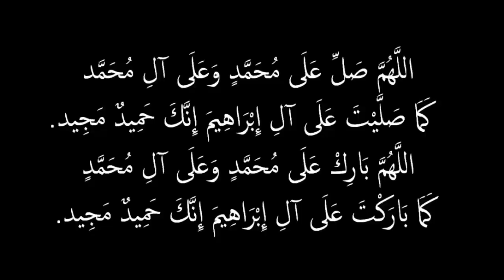أفضل وأحسن أنواع الترافيك للحصول على أعلى المبيعات؟؟الربح من الإنترنت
رابط الدورة التدريبية التي ستغير حياتك إن شاء الله
إلتحق بنا و إبدأ من الدرس الأول للإنطلاق نحو نجاحك الحقيقي على الأنترنت إن شاء الله

[[[َATTENTION]]]
و حتى لا يفوتك أي بث مباشر أو وشة تقنية مباشرة تابعني على :
حسابي الرسمي على أنستاغرام :

هنيأ لك أنهيت أهم مرحلة من الدورة التدريبية ؟؟ بايثون، الربح من الأنترنت و البرمجة
مجانا و بسرعة - أحصل على Teaser قوي جدا لأي حملة من حملات التسويق بالبريد الإلكتروني خاصتك ؟
خطة أسبوعية لتسويق أي عرض CPA ؟؟ التسويق بالبريد الإلكتروني ..
80.000 دولار بالنسبة له مبلغ تافه ؟؟ خبير تسويق إلكتروني
كيف تقوم بحملة تفوق 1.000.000 في التسويق بالبريد الإلكتروني ؟؟ التسويق الإلكتروني
سر النجاح  "غامر ولا غادر"  في التسويق بالبريد الإلكتروني ؟؟
80.000 دولار بالنسبة له مبلغ تافه ؟؟ خبير تسويق إلكتروني